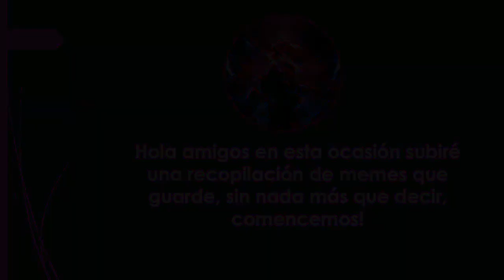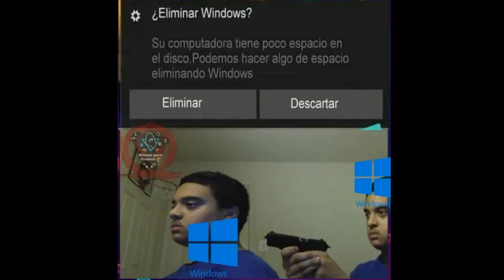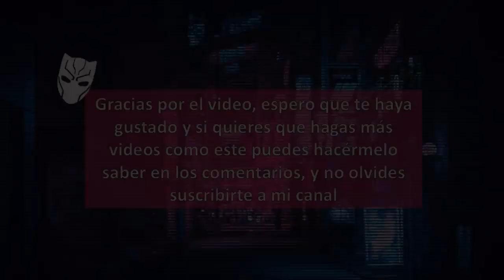Recopilacion de memes que me encontre. PARTE#3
Hola amigos, quiero destacar que este video es solo para entretenimiento y no se busca ofender a nadie, con eso claro, espero les guste.

Esta recopilacion la hice con memes que me encontre en Facebook.